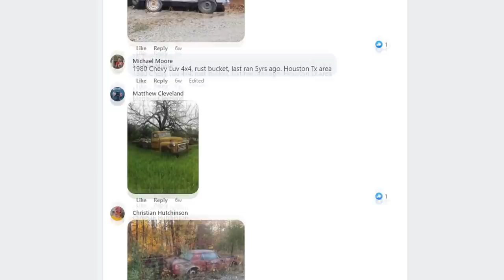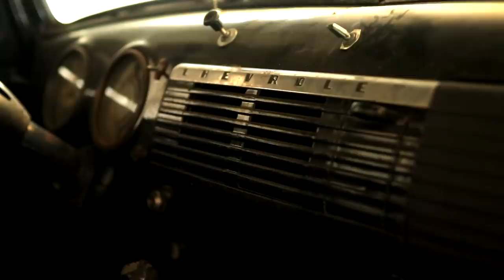Rescued 1952 Chevy 3100 On Air Ride | Barn Find Project Truck Found | RESTORED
Follow along with the Restored crew as they venture out to Maxey TX to check out a 1952 Chevy 3100 5 window Pickup Truck. Being that it's been a back burner project for a few years now, the guys meet up with the owner to check it out in detail and see what all she might need to hit the road again. Join in for all the history of this bagged beauty as well as finding out if the team is able to close a deal on her. Giving the past a future with hopes of seeing this patina princess cruising the streets again!